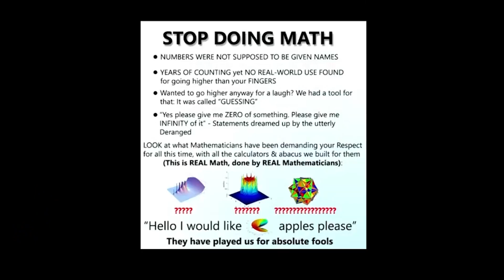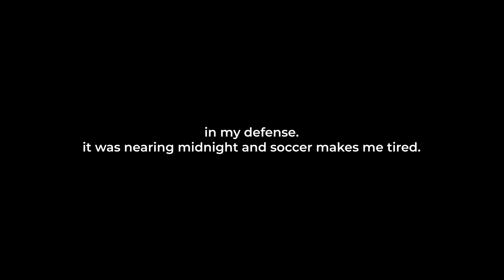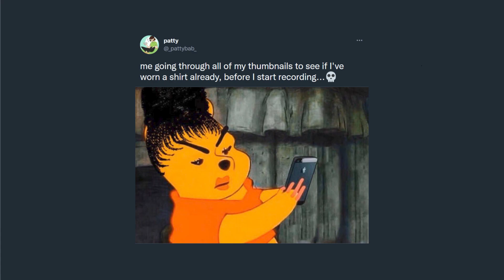legacies | 4x14 CRACK | REACTION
waiting for the mikaelson reunion...

00:00-00:29 intro
00:30-11:00 crack react
11:01-12:55 final thoughts
12:56-13:05 chaos

hope I could tickle some smiles out of you today.

other software used OBS Studio; Audacity; XMediaRecode

thumbnail created on Affinity Photo